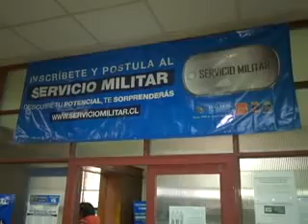JOVENES NACIDOS EN EL AÑO 1997 Y QUE FUERON LLAMADOS AL SERVICIO TIENEN PLAZO HASTA EL JUEVES PARA L